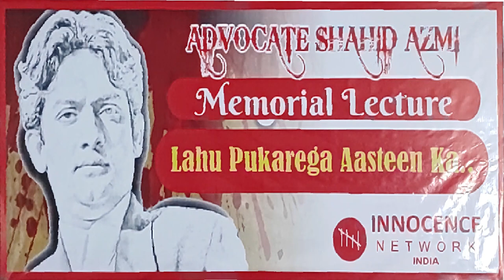6th Adv. Shahid Azmi Memorial Lecture - Part1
*6th Adv. Shahid Azmi Memorial Lecture - Part1*
*६टा एडवोकेट शाहिद आजमी स्मृति व्याख्यान - भाग1*
*ایڈوکیٹ شاہد اعظمی میموریل لیکچر(چھٹا) - حصہ اول*

AU-132
Today we are presenting Part-1 of speeches delivered on 6th Adv. Shahid Azmi Memorial Lecture
by Dolphy Dsouza on Attacks on Minority and its Solution
and by Dr. Salim Khan on BBC Documentary and Gujrat Riots
at Marathi Patrakar Sangh, CST, Mumbai on 8th February 2023.